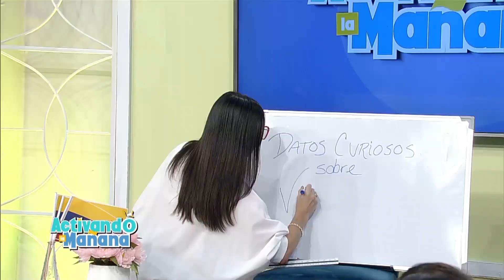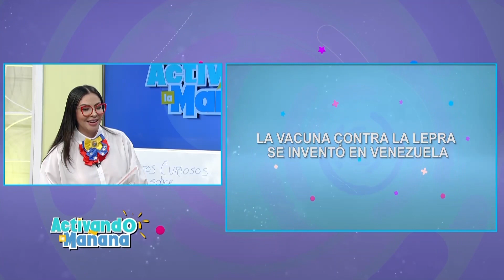Datos curiosos sobre venezuela 🇻🇪 | Activando La Mañana